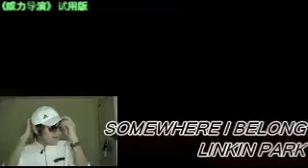somewhere l belong one man plays two roles!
just okie!